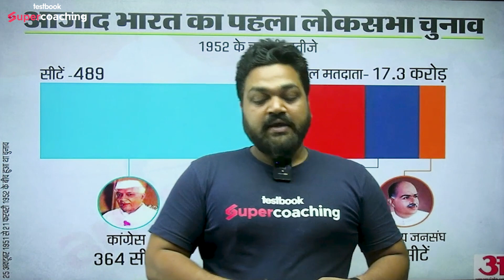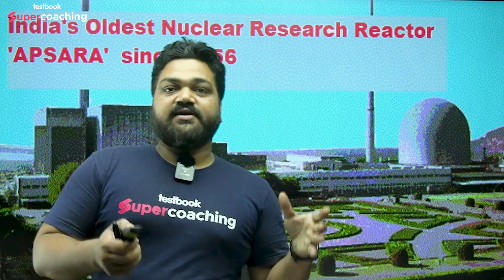Mera Bharat Mahan ....Kahani aajad Bharat ke vikash ki.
This Independence Day, grab the lowest Price on Testbook Pass & Pass Pro
Use code APSPASS & get Yearly Pass Pro @ ₹269 & Yearly Pass @ ₹179!

💪 Use Code "APS"

APS Sir is live at SuperCoaching UP By Testbook!

UP Govt Exam 👉 APS Sir is live at SuperCoaching UP By Testbook!

UP Police Reasoning Class 4PM By Garima Ma'am
UP  Police  GK/GS Class 5PM by APS Sir
UP  Police Hindi Class 6 PM by Aviral Sir
UP Police Maths Class 7 PM By Bobby Sir

1. 20+ Courses by Super Teachers
2. 1000+ live classes by Experts
3. Dedicated doubt clearing sessions.
4. Take the advantage of real-time interaction with India’s best teachers
5. 500+ study notes for all subjects, NCERT notes included
6. 550+ Full Mock Tests for Prelims and Mains

The single subscription covers all the essential aspects of preparations such as:
1. Prelims & Mains GS and Optional subjects
2. Daily Live Classes including Current Affairs, Doubts, etc.
3. Mains Answer Writing Live Discussion Classes
4. Complete Question Bank for Practice
5. Previous Year Papers